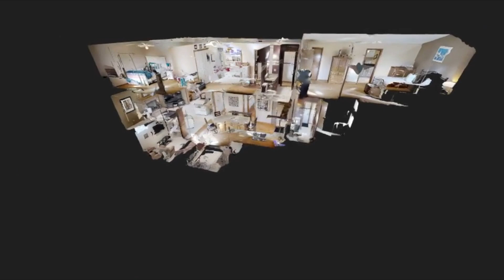11899 GREYFRIARS CIRCLE NORTH ROYALTON, OHIO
Listed!
11899 GREYFRIARS CIRCLE
NORTH ROYALTON, OHIO
4 Bed | 2.5 Bath | 3668 sqft

STUNNING 4 Bedroom Colonial has OVER $117K in RECENT UPDATES! Nestled in N Royalton’s Devonshire Woods, this Home is STELLAR! Welcoming, Covered Front Porch Leads to a Dramatic 2 Story Foyer & Great Room w/Palladium Windows & Views of the Balcony Loft Area! Great Room Opens to a Family Room w/a Fireplace & Wall Of Windows! Family Room Opens to a COMPLETELY Renovated, Amazing Kitchen that’s a Chef’s Delight w/Solid Maple Kraftmaid Cabinets, Granite Counters, Stainless Steel Appliances that ALL STAY, Island w/Seating for 6, Under-Cabinet Lighting, Pendant Lights, Blanco Sink & Island Chairs that STAY! The Formal Dining Room is Another Perfect Gathering Place! A Laundry/Mud Room & ½ Bath Complete this Level. 2nd Floor Spacious Master has Cathedral Ceilings, Walk-in Closet & Updated Private Bath w/Shower, Dual Sinks & Garden Tub. 3 Addl’ Spacious Bedrooms, 2nd Full Bath & Loft/Home Office Area Complete this Level. Recently Finished Basement has Glass Block Windows, a Wet Bar/Kitchenette Area, & Media/Rec Room w/Flat Screen TV & Surround Sound System that STAY! Backyard is an Oasis w/Newer Heated Pool, MultiLevel Decks & More! Addl’ Recent Updates: Roof in 2015 (Complete Tearoff), Furnace/A/C, Hot Water Tank, Solid Oak Flooring Main Floor, Engineered Plank Flooring 2nd Flr, Carpet in LR, FR & Staircase 2017, Landscaping, Custom Stone Front Post w/Address/Mailbox, Updated Interior & Exterior Lighting & MORE! Full List of Updates Available! THIS IS THE ONE YOU’VE BEEN WAITING FOR!